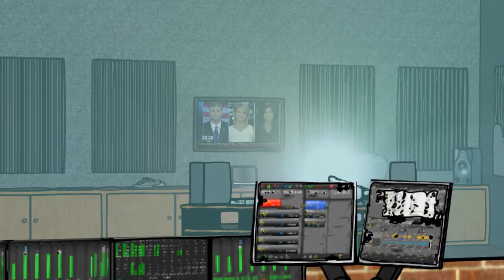Plenty O' Material Episode 3: Gabbing With God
A rare peak into god's top rated radio show, "Gabbing With God"